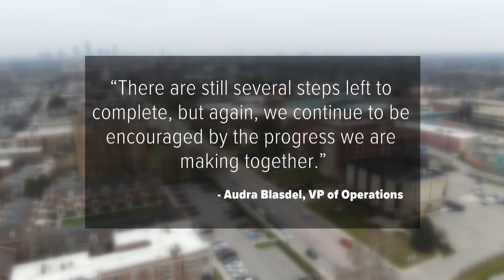Drake Apartments could see new owner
The building has been vacant since 2016.